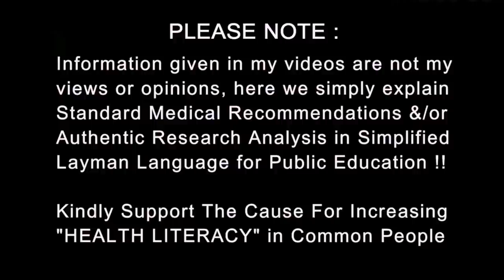High Cortisol Levels | The Root Cause of Obesity, Diabetes & Blood Pressure | Dr.Education